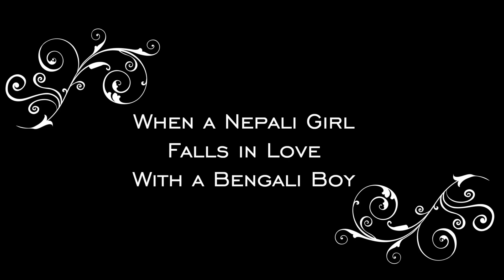Best Pre Wedding | Shiba & Yuwa | Raiganj | Game Over Production | Sumit Roy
Nepali Girl & Bengali Boy
sweet love story
direction, edit & Colour : Sumit Roy
Assist : Hrishav Roy